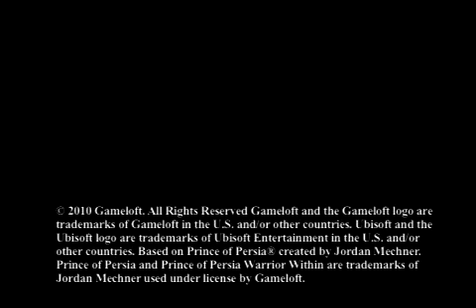Prince of Persia: Warrior Within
OPTIMIZED FOR iPHONE 4! High-definition graphics that fully utilize the iPhone 4 Retina display.